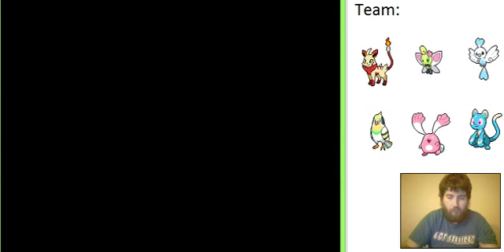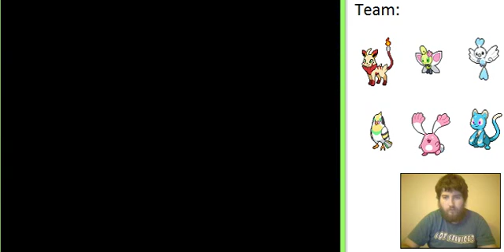Pokemon Solar Light/Lunar Dark LP Part 7: Defeating the Taxi Company Boss!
Welcome to the next episode of Pokemon Solar Light/Lunar Dark, in this episode we continue our journey in the Rikoto Region, and we venture onward in the next area of the game, being the 3rd Gym City, and so we reach the 3rd Gym City, do some stuff around the city, get caught in a freaking endless loop with a Slots Player, then we go to the Taxi Company, learn why the Taxi Drivers are striking, we sort it out, by helping them out, and the 1 Taxi Driver makes a deal with the Boss, that if he won, the Taxi Drivers go back to work with whatever amount their being paid, and that if he were to lose, he'd have to raise their pay, so we battle him, and guess who ends up losing, the Taxi Company Boss, and so we get to ride Taxis, for Free, and we end the episode right outside of the Gym, see you guys next time, in Part 8, where we take on the Electric Type Gym.